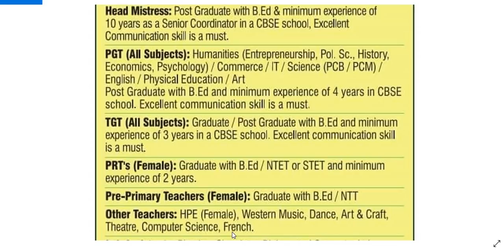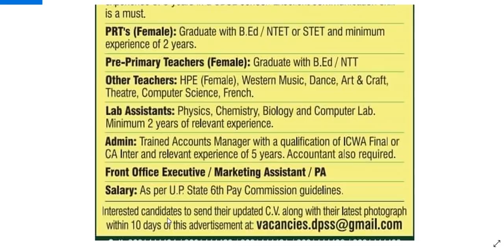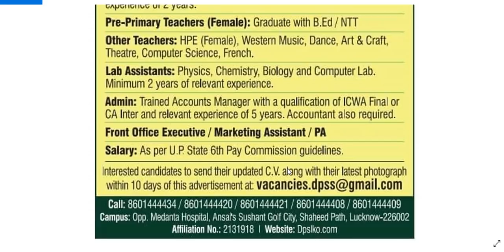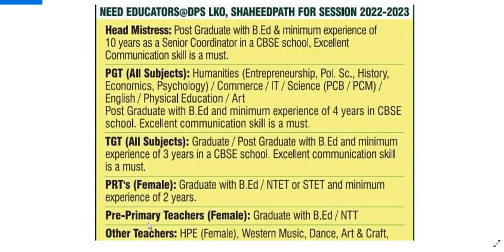ALL SUBJECTS DELHI PUBLIC SCHOOL TEACHERS VACANCY 2022 INO FEE I 6th PAY SCALE(35000 Rs to 55000 Rs)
ALL SUBJECTS DELHI PUBLIC SCHOOL TEACHERS VACANCY 2022 I NO FEE I 6th PAY SCALE(35000 Rs to 55000 Rs per month) I PGT TGT PRT NTT OTHER POSTS ALSO AVAILABLE II

THIS VIDEO IS BASED ON NEWSPAPER ADVERTISEMENT PUBLISHED ON 26 NOVEMBER, 2022, PLZ WATCH THE VIDEO FOR DETAILS